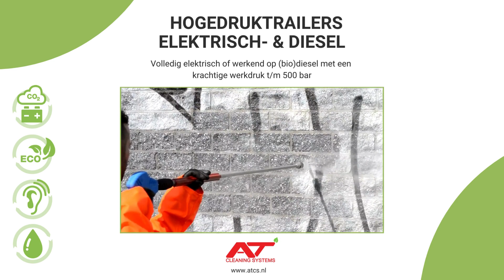Krachtige Reiniging op Maat met onze Elektrische & Diesel Hogedruktrailers - AT Cleaning Systems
Hogedruktrailers van AT Cleaning Systems
Onze hogedruktrailer zijn industriële hogedrukinstallatie gebouwd in een enkel of dubbelassige aanhangers. Geschikt voor professioneel en industrieel gebruik in de veel voorkomende uitvoeringen 200, 250, 350 en 500 bar. Bij AT Cleaning Systems hebben we onze krachtige hogedruktrailers ontwikkeld met een sterke focus op zowel duurzaamheid als prestaties. Onze hogedruktrailers zijn ontworpen om dagelijks en intensief gebruik aan te kunnen, waarbij ze worden aangedreven door een Stage V dieselmotor of onderhoudsvrije elektromotor met bijhorende lithium-ion accupakket.

Wanneer u een specifieke aanhangwagen in gedachten heeft die afwijkt van ons standaard assortiment passen we de indeling van de hogedrukinstallatie zorgvuldig aan op de specifieke aanhanger. Hierbij wordt rekening gehouden met de afmetingen, gewichtsverdeling, veiligheid en technische levensduur.

Enkel- en Dubbelassige Hogedruktrailers
Onze enkelassige hogedruktrailers zijn ontworpen met wendbaarheid en flexibiliteit tijdens het vervoeren. Ze zijn ideaal in bijvoorbeeld stedelijke omgevingen of op locaties met beperkte ruimte. Onze enkelassige hogedruktrailers hebben een waterinhoud van 400 liter waarmee rekening wordt gehouden met de wettelijke bepalingen van een B Rijbewijs. Onze dubbelassige hogedruktrailers bieden extra stabiliteit en laadvermogen. Ze zijn geschikt voor grotere reinigingsprojecten, waar een grotere waterinhoud vaak een voordeel is. Met een BE-rijbewijs kunt u een volledig uitgeruste dubbelassige hogedruktrailer trekken en genieten van de voordelen van meer watercapaciteit zonder zorgen over wettelijke beperkingen.

Elektrisch- en Diesel aangedreven Hogedruktrailers
De volledig elektrische aandrijving is een emissievrije oplossing, wat betekent dat er geen schadelijke uitstoot is tijdens het gebruik. Het is niet alleen goed voor het milieu, maar het zorgt ook voor een stillere werking, wat handig is in geluidsgevoelige omgevingen. Deze aandrijvingsoptie is ideaal voor taken waar strenge emissienormen gelden of waar geluidsvermindering belangrijk is. Voor reinigingswerkzaamheden waarbij kracht en mobiliteit van vitaal belang zijn, bieden we een diesel aandrijving met Stage V dieselmotoren.

Stage V dieselmotoren voldoen aan de nieuwste milieu- en emissienormen en zijn een van de schoonste en meest milieuvriendelijke opties op de hogedrukmarkt. De Stage V dieselmotoren binnen onze hogedruktrailers stoten aanzienlijk minder schadelijke stoffen uit en bieden tegelijkertijd de kracht die nodig is voor de meest veeleisende reinigingstaken. Onze onderhoudsvrije elektromotoren hebben permanente gesloten lagers, duurzame materialen, thermische bescherming en efficiënte koeling om slijtage te minimaliseren en de levensduur te verlengen. Onze elektromotoren vereisen daardoor geen regulier onderhoud.

Efficiënt Ontworpen Hogedrukinstallaties
Bij AT Cleaning Systems ligt onze focus op het ontwerpen en verbeteren van onze hogedrukinstallaties, die zowel in onze enkel- als dubbelassige hogedruktrailers te vinden zijn, ongeacht of ze elektrisch of diesel aangedreven zijn met krachtige Stage V motoren. Onze hogedrukinstallaties zijn zorgvuldig ontwikkeld met een reeks kenmerken die prestaties, duurzaamheid en efficiëntie garanderen. We begrijpen het belang van de juiste temperatuur voor effectieve reiniging, en daarom hebben we ervoor gezorgd dat onze hogedrukinstallaties water kunnen verwarmen tot temperaturen tot 90 graden Celsius. Bovendien zorgen we voor een efficiënte rookgasafvoer om een veilige werkomgeving te garanderen, zowel voor het milieu als voor de bedieners.

Bij AT Cleaning Systems geloven we dat reparatie en onderhoud gemakkelijk en efficiënt moeten zijn. Ons slimme ontwerp omvat gemakkelijke toegang tot alle componenten van de hogedrukinstallatie, zodat eventuele reparaties snel kunnen worden uitgevoerd. Dit minimaliseert eventuele stagnatie en verhoogt de efficiëntie. Een ander belangrijk aspect binnen onze hogedrukinstallaties is het gebruik van mechanische bedieningselementen. Ze zijn minder storingsgevoelig dan elektronische systemen, wat betekent dat uw hogedrukinstallatie minder storingsgevoelig is.

Op Maat Gemaakte Hogedruktrailers
Bij AT Cleaning Systems bieden wij flexibiliteit en aanpasbaarheid om te voldoen aan de specifieke eisen van verschillende industrieën en toepassingen van onze klanten. Een kenmerk van onze elektrische hogedruktrailers is de mogelijkheid om de grootte van het accupakket aan te passen, wat direct invloed heeft op de netto werktijd van het hogedruksysteem. Dit stelt gebruikers in staat om de werktijd van de trailer aan te passen aan hun dagelijkse reinigingswerkzaamheden. Een ander belangrijk aspect van onze op maat gemaakte hogedruktrailers is het gebruik van duurzame verbrandingselementen bijvoorbeeld elektriciteit, biodiesel of LPG voor het verwarmen van water tot 90 graden Celsius.